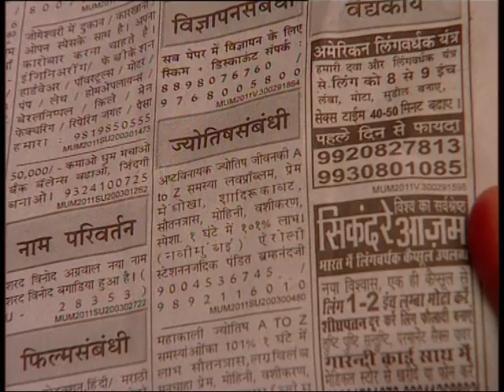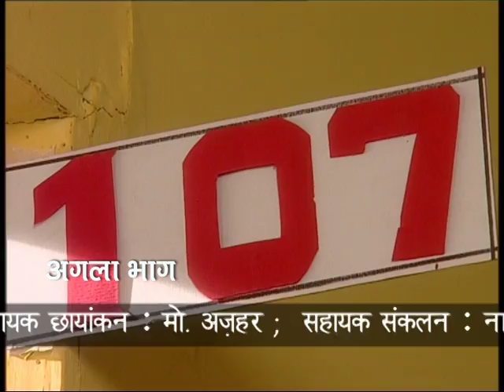Kaisi Ye Zindgani | कैसी ये ज़िन्दगानी : Ep #87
डीडी नेशनल में प्रसिद्ध टीवी शो में से एक कैसी ये जिंदगी है। कहानी एक कॉलेज में काम करने वाली अलग-अलग पृष्ठभूमि की तीन महत्वाकांक्षी महिलाओं के जीवन और सपनों के इर्द-गिर्द घूमती है। यह शो बताता है कि जीवन हमारे चारों ओर कैसे घूमता है और यह एक व्यक्ति की विभिन्न बुनियादी समस्याओं को दिखाता है। एक स्वतंत्र महिला के लिए जीवन सरल नहीं है, जिसे इस शो में अच्छी तरह से समझाया गया है। उनके पास आकाश भारद्वाज आदि कलाकारों की अच्छी गुणवत्ता है।  इसकी अच्छी कहानी के कारण, इसे दर्शकों ने स्वीकार किया और सभी कलाकारों को उनके काम के लिए सराहा गया।